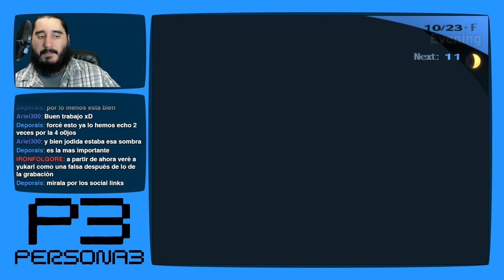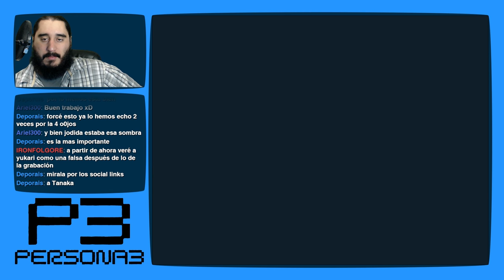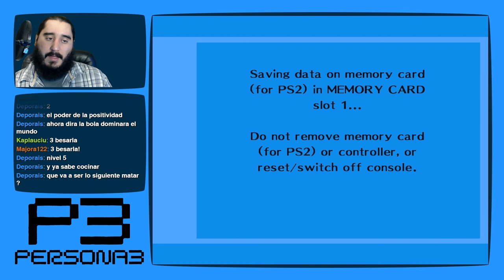Persona 3 [PS2 - PCSX2 1080p] | Parte 139 - Casco Samurai